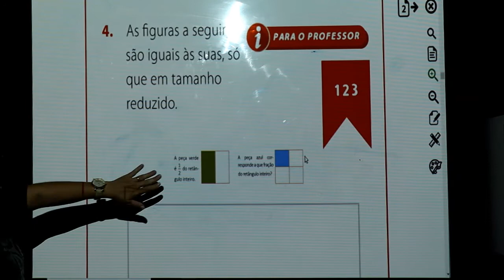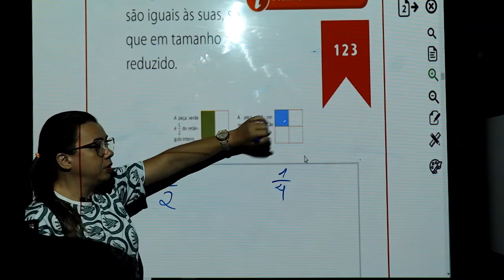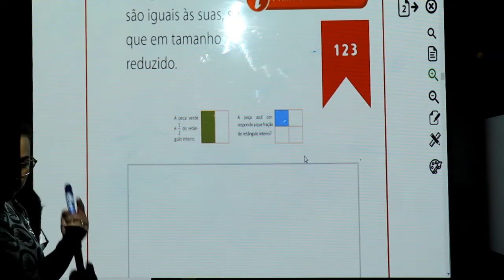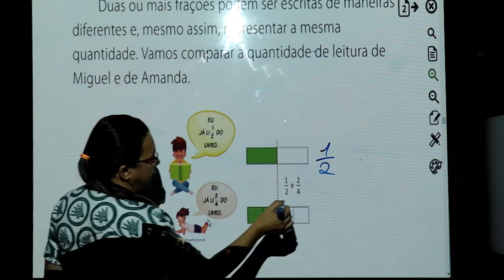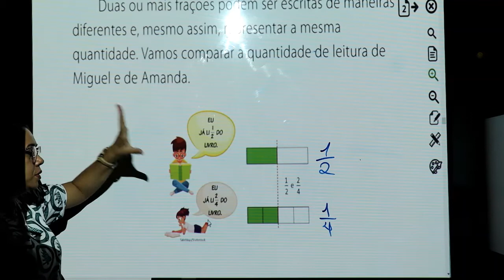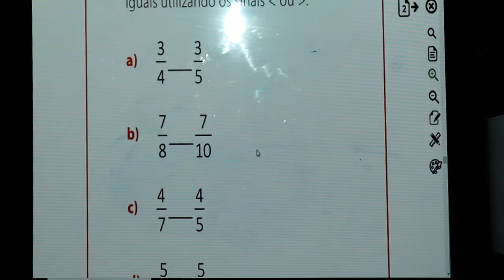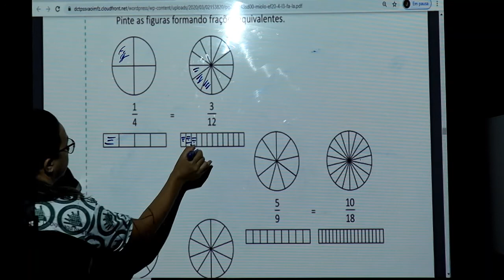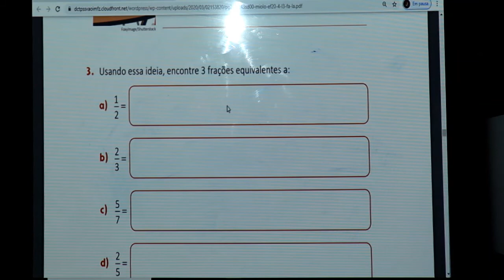MATEMÁTICA - 4º ANO - 06/10/2020